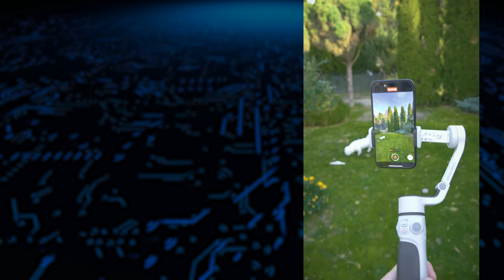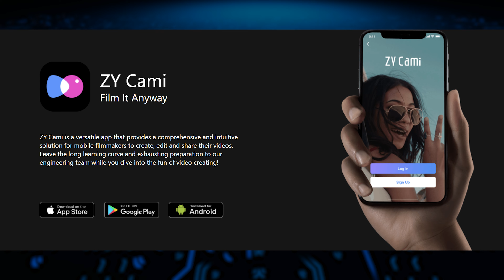Бюджетный Стабилизатор с Искусственным Интеллектом Zhiyun Cinepeer CQ5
Ссылки:
Zhiyun Cinepeer CQ5

Code: 【IFPXIUX】
$5 OFF For orders over $50
Code: 【IFPBLK8】
$25 OFF For orders over $200
Code: 【IFPZKLG】
$50 OFF For orders over $400
Code: 【IFPUBQ0】
10/01/2024 00:00 PT ~ 12/31/2024 00:00 PT

Привет, друзья Сегодня у нас на обзоре невероятно крутая новинка - стабилизатор Zhiyun Cinepeer CQ5.
Последние пару недель я активно тестировал этот гаджет, и знаете что? Он стал настоящей находкой для съемки моих коротких видео!

СОТРУДНИЧЕСТВО И РЕКЛАМА:
  / dmitry_wheaten

Дмитрий Пшеничный

Пшеничный Рост